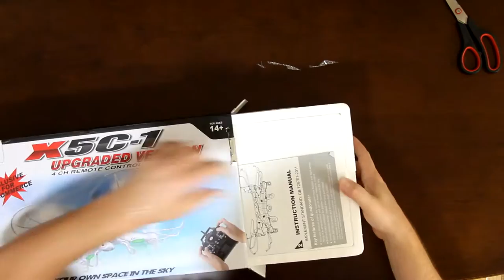Syma X5C-1 Анбокс и обзор квадракоптера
Обзор квадракоптера Syma X5C-1 с камерой. Syma X5C-1 оснащен камерой 2Mp. В комплекте также защита на винты, карта памяти на 4Gb. Первый полет Syma X5C-1 скоро будет на канале, посмотрим как этот бюджетный квадрокоптер летает на улице. Syma X5 неплохо подойдет для новичка.
Syma X5C-1 Explorers 2.4G 4CH RC Quadcopter Mode 2 With Camera

Ссылка на товар: Мультикоптер Drone С Камерой